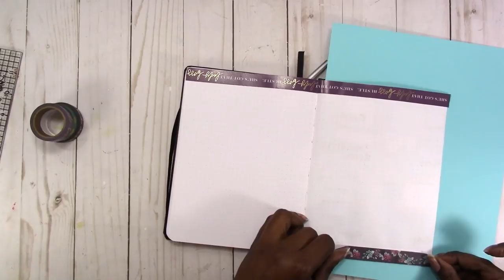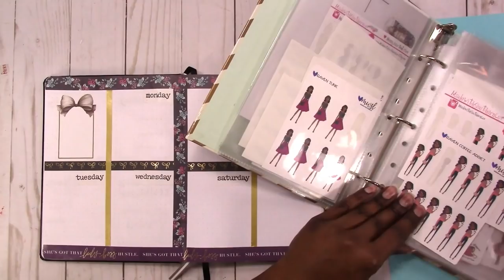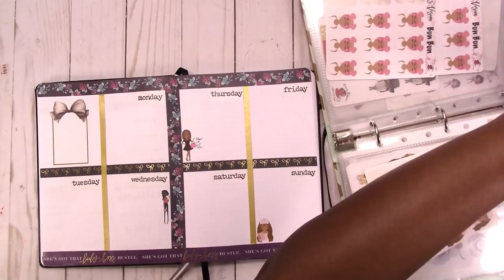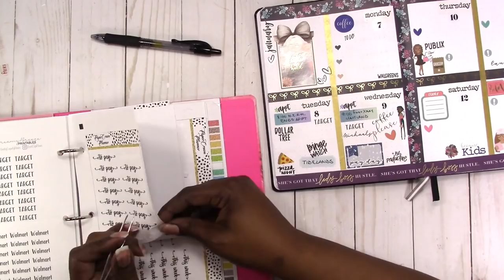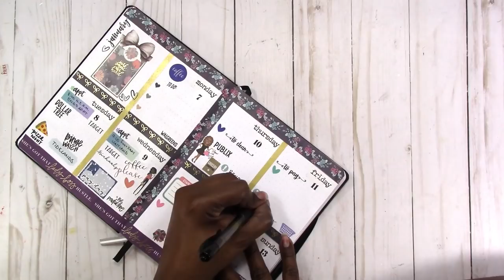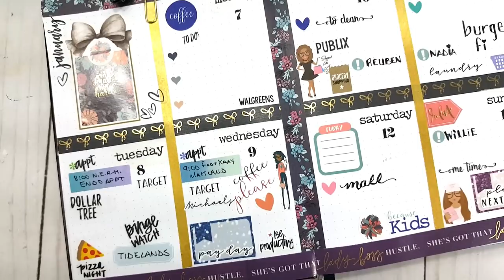Plan With Me "From Scratch" Cahier WK 2 /Jan 7-13 2019 | Scrapcraftastic